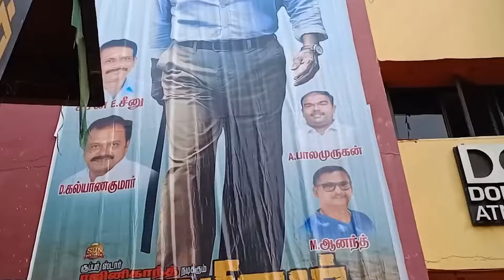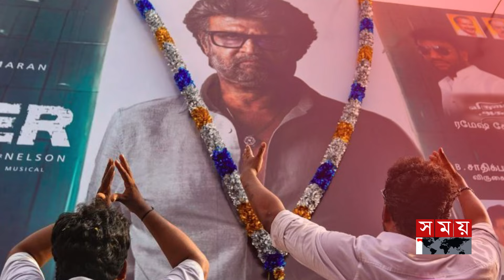গৃহকর্মীর সঙ্গে দুর্ব্যবহার রজনীকান্তের! | Rajinikanth | Tollywood | Somoy Entertainment